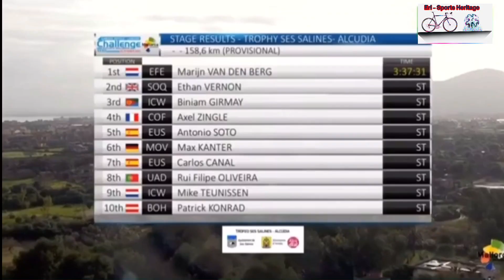Biniam Girmay 6 Podiums In 2023#biniamgirmay